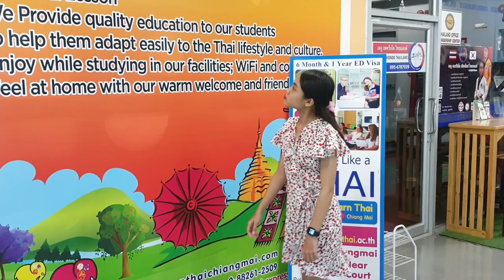How to say "its not the same as the picture"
จกตา is the slang words. It means lie or not the same as in advertisement. จก by itself means to pick and ตา means eyes. Here is more example, ของจริงกับในรูปต่างกันมาก จกตาลูกค้าสุด ๆ means the real one and the picture are totally different. It’s a lie to all customers. Sometimes, Thai people use this word to describe people. For example, รูปผู้หญิงคนนี้จกตามาก ตัวจริงไม่สวยเหมือนในรูป. Her picture is fake. In reality, she is not as beautiful as in her picture.